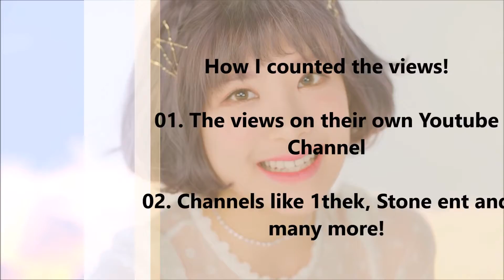Mosted Watched Music Videos | NATURE EDITION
Views were counted on February 21st, so they might have changed .